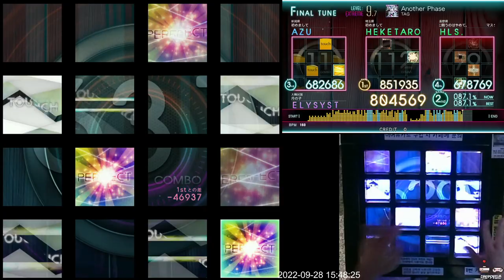[Jubeat Ave.] Another Phase EXT 983k FC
Jubeat Ave.
Lv. 9.7

이 영상은 참고용이며 촬영 시기는 영상 하단에 표시됩니다. 참고로 더벙커게임존의 녹화장치를 사용했습니다.